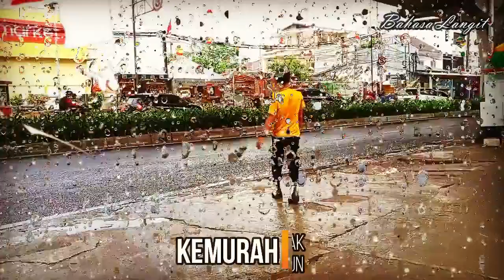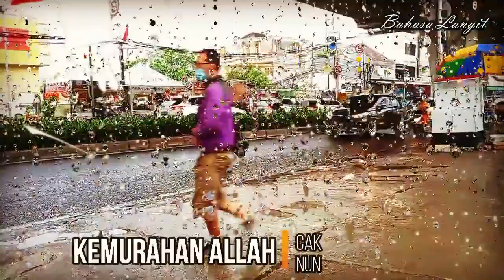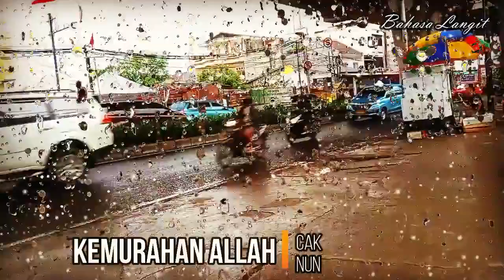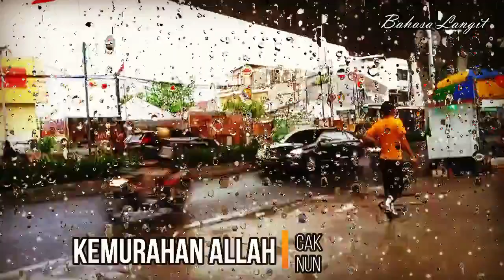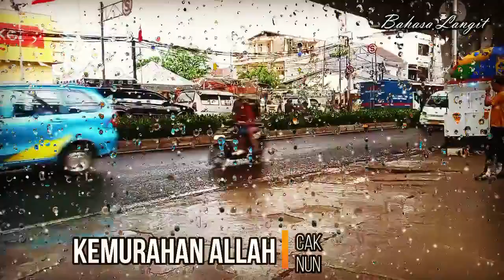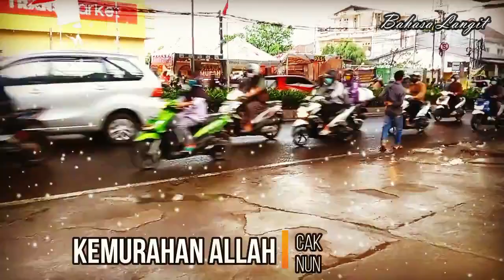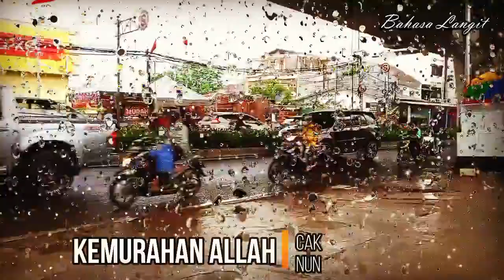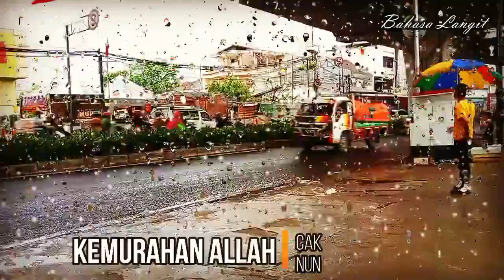KEMURAHAN ALLAH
Channel yang berisi tentang belajar dan ngaji bareng Cak Nun

Terima Kasih kami ucapkan kepada Keluarga Besar Mbah Nun dan  Emha Ainun Najib sendiri,  yang menginspirasi kami dalam membuat Biografi ini.
Dalam kesempatan kali ini saya mohon ijin untuk membuat Biografi  tentang Beliau,  semata-mata karena kecintaan kami kepada Mbah Nun.

Kami juga ingin menginformasikan bahwa perjuangan beliau tidak semua anak anak muda sekarang mengerti dan faham siapa sebenarnya sosok Emha Ainun Najib/ Cak Nun.

Banyak hal yang bisa menjadi pelajaran, bahwa Sejarah tidak banyak mencatat perjuangan Beliau, tapi Mbah Nun tetap Berjuang demi Indonesia.

Channel ini berisi tentang berbagai macam Biografi Cak Nun, Esai , Skatsa dan banyak lagi yang berhubungan dengan Beliau. tentang Cak nun dan Kyai kanjeng yang tentunya  bisa membuka wawasan  berpikir kita tentang kehidupan, bagaimana keseruan ngaji bareng Cak Nun bisa ikuti terus tentang perjalanan pengajian tentang Beliau.

Harapan Kami suatu saat bisa berjumpa dengan Beliau yang menjadi panutan Kami.